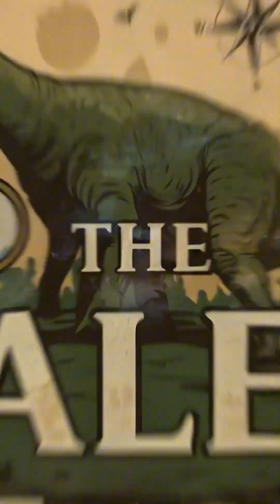What If Spinosaurus Became Fully Aquatic?